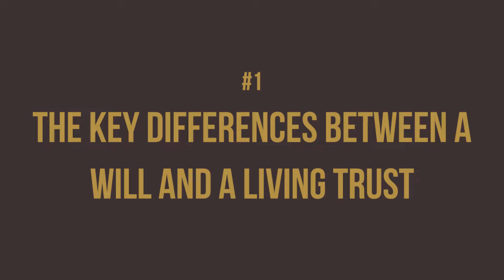How Long Does It Take To Create A Living Trust?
Today, we're diving into the legal magic realm to answer a question that's been haunting our minds: "How long does it take to create a living trust?" Spoiler alert: it's not as quick as casting a spell, but fear not, we've got the enchanting details to guide you through this mystical journey. Get ready for a rollercoaster of legal wisdom and a sprinkle of wit – because let's face it, who said estate planning couldn't be fun?

Loral Langemeier

00:00 Intro & Summary
01:19 Difference Between A Will And A Living Trust
03:14 What Are The Components Of A Trust
04:16 The Importance Of A Living Trust
05:31 The Biggest Misconceptions Of A Living Trust
08:00 What Do You Want To Learn?